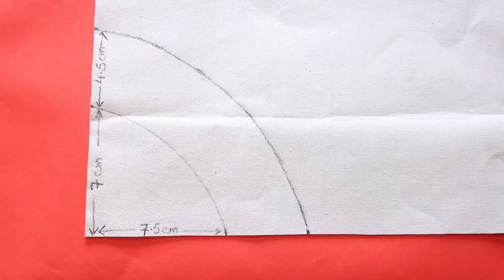बनाना सीखें ये सुन्दर कुंदन का हार, बहुत ही आसानी और झटपट से | Make Necklace at Home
इस वीडियो में देखे की कैसे आप बहुत ही आसानी से और कुछ ही मिनटों में , बना सकते हैं एक सुन्दर कुंदन का हार. ये हार बनाना बहुत ही आसान है, ये 200 Rs. से कम में ही बन जाता है और ये बहुत सुन्दर भी दीखता है। इसपे आप अपनी पसनद के स्टोन्स, मोती लगा के जैसा चाहे वैसा बना सकते हैं।

Necklace banane ka asan tarika/ DIY Necklace/ DIY Jewellery